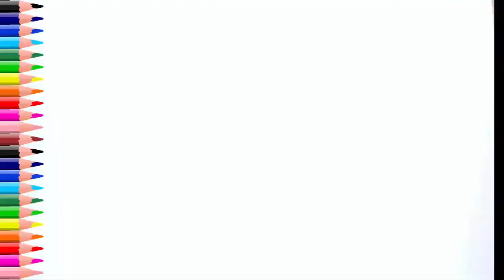Minnie Mouse dibujo facil paso a paso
"Explora el maravilloso mundo del dibujo junto a tu familia. Nuestro curso es perfecto para niños y adultos que deseen aprender juntos.
Haz click en el enlace y Accede a Nuestro Curso de Dibujo ."

¡Bienvenidos a "Peketona"! En nuestro canal de YouTube, nos encanta hacer del dibujo algo fácil y divertido para todos. Si te apasiona el arte o simplemente buscas una forma creativa de pasar el tiempo, ¡has llegado al lugar adecuado!

En este canal, te mostraremos cómo dibujar de manera sencilla y accesible a un ícono atemporal: ¡Minnie Mouse! Nuestro objetivo es desmitificar el proceso de dibujo, utilizando técnicas simples que te permitirán crear tus propias obras de arte en poco tiempo.

Comenzaremos desde lo básico, utilizando formas y líneas simples. A medida que avanzamos, te guiaremos paso a paso para dar vida a Minnie Mouse en el papel. Te proporcionaremos consejos útiles y trucos para capturar los detalles correctos y expresar la esencia de este querido personaje de forma fácil y rápida.

Ya sea que seas un principiante o tengas experiencia previa en el dibujo, nuestro objetivo es que te diviertas mientras aprendes. Queremos inspirarte a explorar tu creatividad y desarrollar tus habilidades artísticas.

Así que, si estás listo/a para embarcarte en una emocionante aventura artística y aprender a dibujar a Minnie Mouse de manera fácil, ¡suscríbete a nuestro canal "Peketona" y únete a la diversión!

Prepárate para descubrir tu talento artístico y dejar volar tu imaginación con nosotros en "Peketona". ¡Te esperamos con los brazos abiertos para comenzar esta increíble experiencia de dibujo con Minnie Mouse!